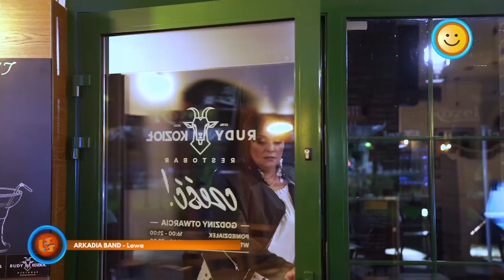Notowanie 808 cz. 4 - 08.10.2023r